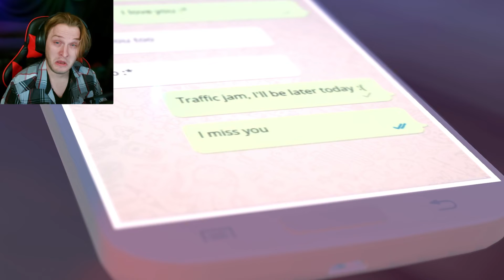ROT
Play ROT here!